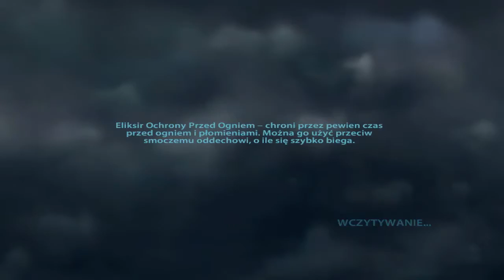MINISTERSTWO MAGII CZ 1 HARRY POTTER I INSYGNIA ŚMIERCI CZ 1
REUPLOAD Z KANAŁU GŁÓWNEGO